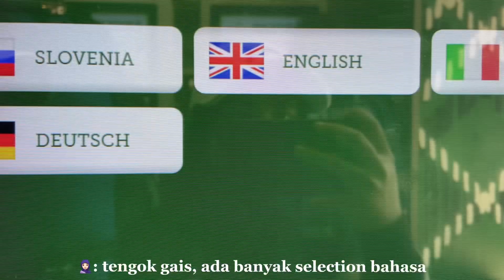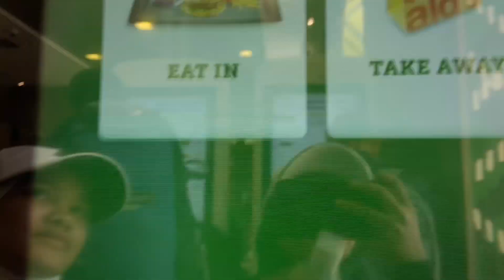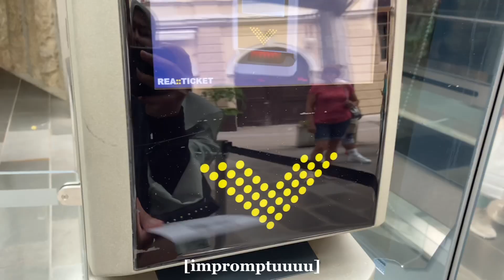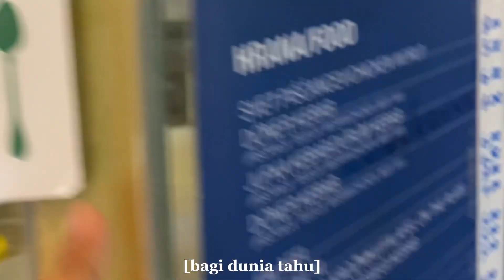[VLOG] LJUBLJANA, SLOVENIA | summer sem break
ok kitorang tak explore castle sebab tak beli tiket entrance. mahal ler. tapi plot twist, kat tivoli park battery phone habis. maka, end of vlog. sekian.